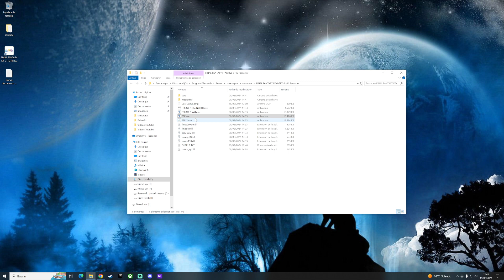Final Fantasy X - Cap.10 - Luchas de Invocadoras y Boss Comechocobos